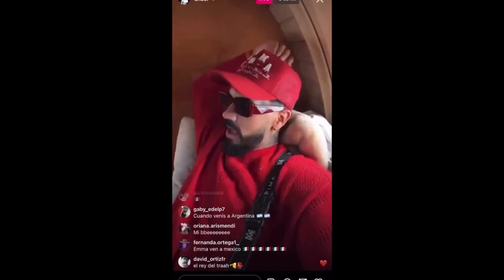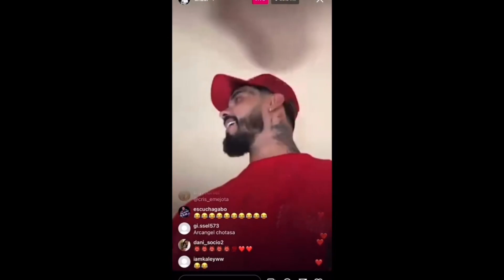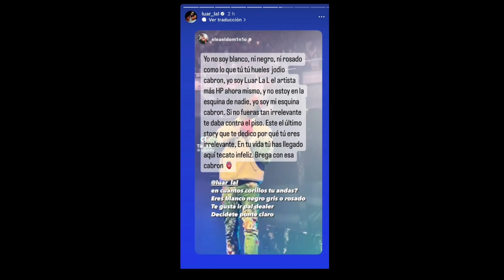Anuel le tira a Eladio | Tiraera entre Ankhal Y Noriel (Junior Caldera) | El Dominio le tira a Luar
Anuel le tira a Eladio Carrion y luego se arrepiente y manda a cambiar el verso, Ankhal le tira a Noriel Anonimus, baby rasta y gringo y Tempo, Noriel responde la tiraera, tempo reacciona, anonimus reacciona, junior Caldera reacciona, Ele a Él Dominio le tira a Luar la L, y Ronaldinho está en Venezuela jugando la liga monumental